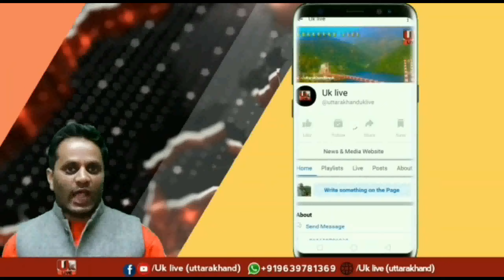नई टिहरी मे कांग्रेस ने समस्याओ व उपेक्षा को लेकर की जिलाधिकारी से मुलाक़ात